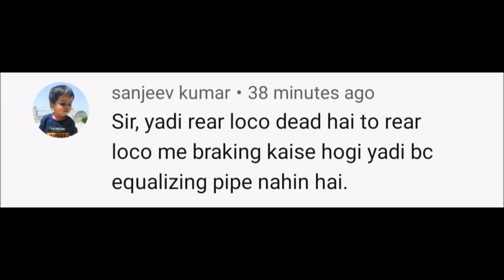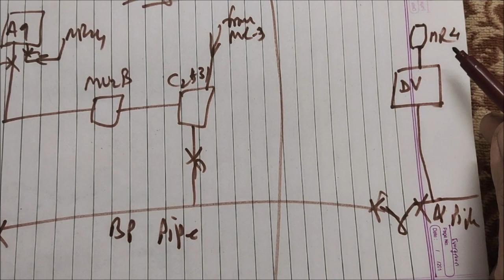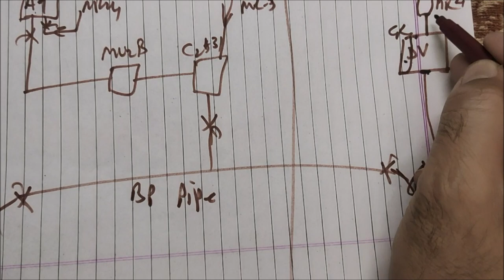Dead loco me brake kaise lagta hai. Loco braking in dead loco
Dead loco me brake kaise lagta hai. Loco braking in dead loco. when MR and BC equalising pipe not connected